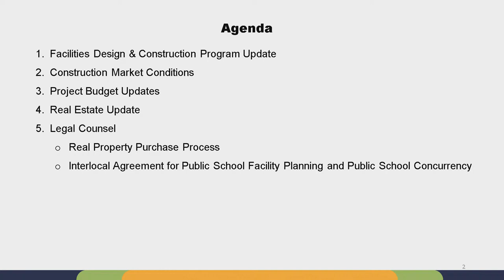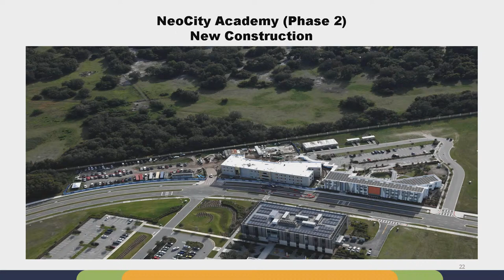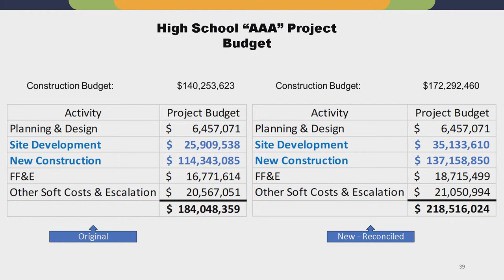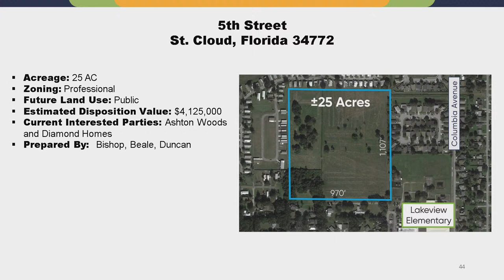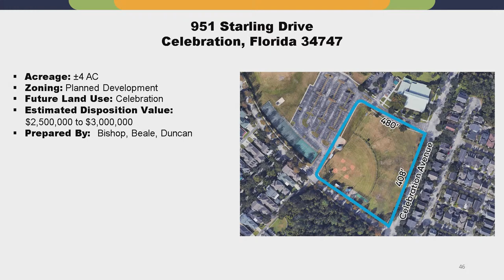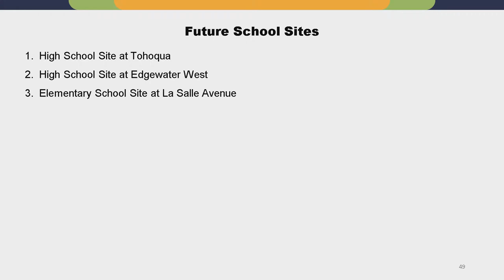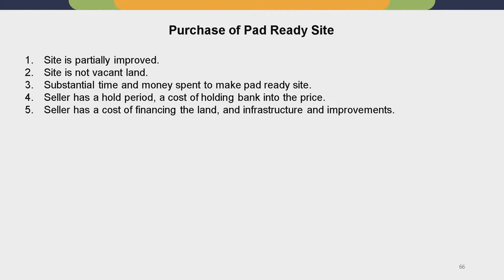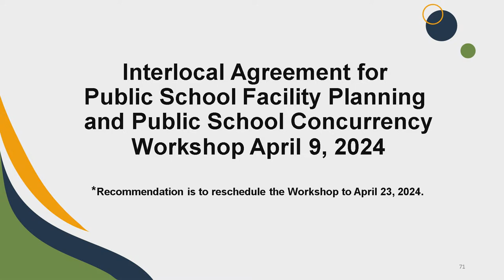March 26, 2024 1:00pm Board Workshop | Osceola School District